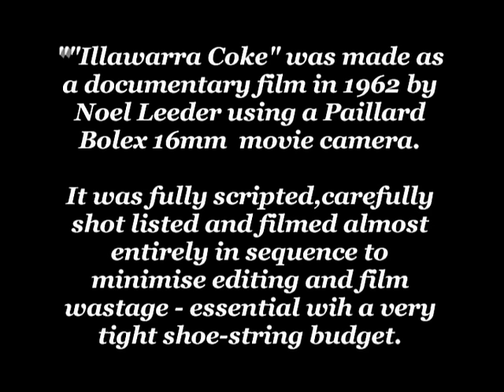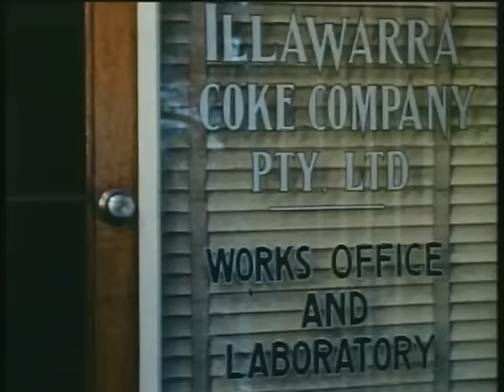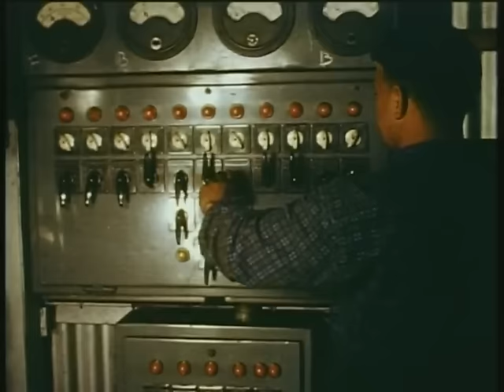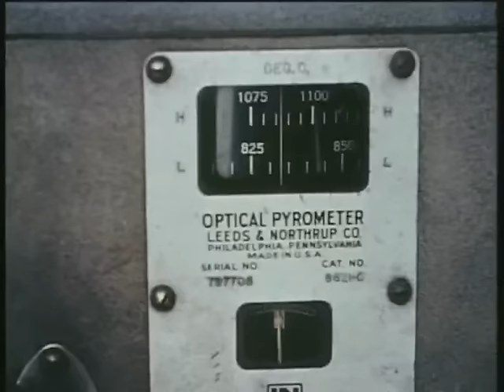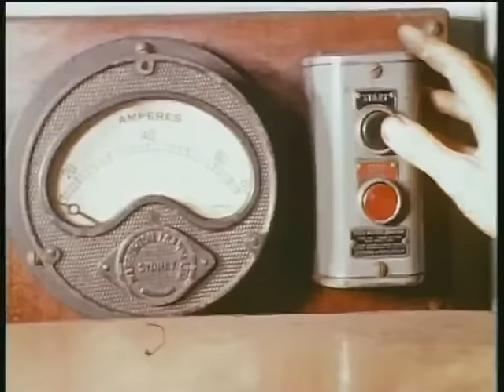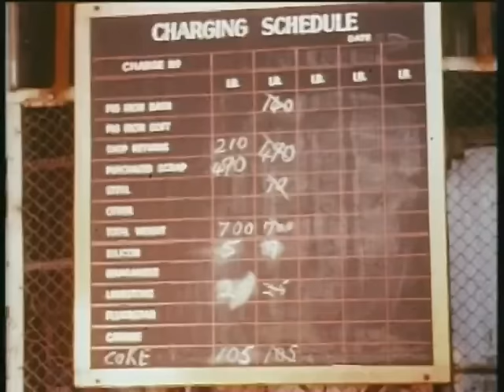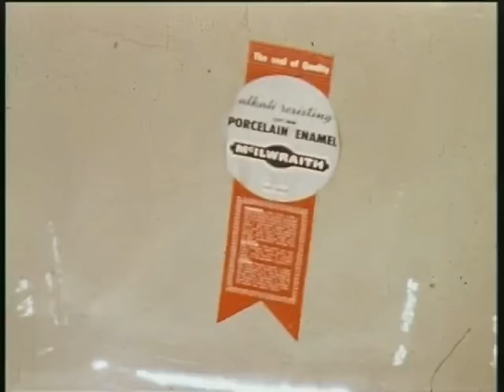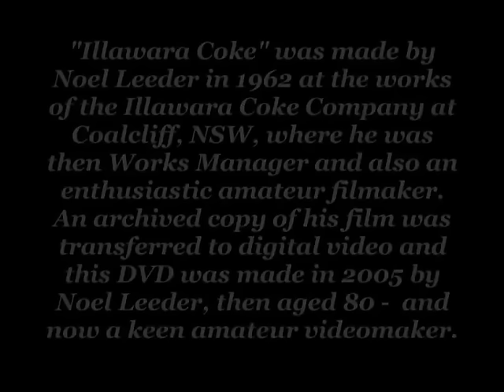"Illawarra Coke"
A 16mm Ektachrome film made in 1962 by keen amateur film maker Noel Leeder who was then also Manager of the Illawarra Coke Company's works at superbly scenic Coalcliff,  just south from Sydney in NSW, Australia.
The film was made to show the then-latest technology being developed by that company in the manufacture of highest quality metallurgical coke from the outstanding Bulli Seam coal mined at the adjacent Coalcliff Colliery.
The film covers the manufacturing process in detail and the use of the top quality coke in three typical applications - to manufacture modern motor car engines by General Motors Holden in Melbourne, to make superb cast iron baths by McIIwraith Industries in Sydney and in the smelting of all the silver/lead ore mined at Broken Hill in NSW by the world's largest lead smelter at the the Broken Hill Associated Smelters at Port Pirie in South Australia, with it's products then going to export markets throughout the world.
The film "Illawarra Coke" was then printed in English and Japanese language versions for screening to both existing and potential users of the high quality Illawarra metallurgical coke throughout Europe, Asia and the Americas.
Shown worldwide, it generated great interest in the then-very-advanced coking technology and further established Illawarra Coke as the highest quality product available for top end use by manufacturers around the world.
Fifty years later, the Illawarra Coke Company continues to operate a now-much- further-modernised coke oven battery at the same Coalcliff site, exporting it's world renowned metallurgical coke to appreciative consumers worldwide.    I hope you enjoy my film as much as I enjoyed making it and in developing the then-leading-technology it showcases!.     Check out the vastly modernised and superbly operated Illawarra Coke Company's coke oven battery fifty years later on their excellent and very informative website on " Noel Leeder.